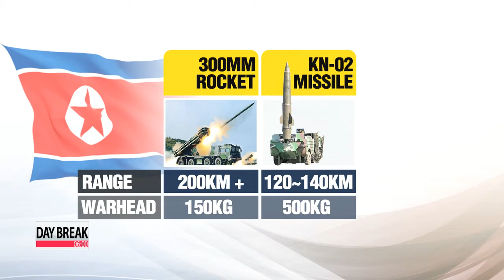N. Korea launches new type of tactical rockets 북 단거리 발사체는 &quot;신형 전술 미사일&quot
On the day of Pope Francis′ arrival in Seoul last week,... North Korea test-fired five short-range rockets into the East Sea.
New analysis suggests... they were a new type of tactical missile... that can potentially reach deep into South Korean territory.
Kim Min-ji has the details.
North Korea is believed to have developed a new form of tactical missile that could pose a new threat on the Korean peninsula.
According to joint analysis by South Korea and the United States,... the North test-fired five of the new rockets last Thursday into the East Sea.
A source within South Korea′s Joint Chiefs of Staff says the new model appears to be different from the North′s existing KN-02 missiles or those fired from the 300-millimeter rocket launcher,... but maintains their advantages, with a range of 200 kilometers and warhead weight of 500 kilograms.
The source said the new rocket, likely to be called the KN-10, is believed to use solid fuel... and can be launched from a movable launcher.
If fired from the military demarcation line separating the North and South,... it could reach the central parts of South Korea.

&quot;It can load many more explosives. It is a threat because it does not require advanced preparation to launch and can be fired at anytime. &quot;
North Korean leader Kim Jong-un is also believed to have purchased a new personal plane.
Made in Ukraine,... the Antonov-148,... can seat up to 80 people,... and unlike his previous plane which was fitted with tables,... this one looks more like a regular passenger jet.
The plane, worth some 30 million U.S. dollars, shows Kim Jong-un′s penchant for not just spending,... but for traveling by air, unlike his father who was notoriously afraid of flying.